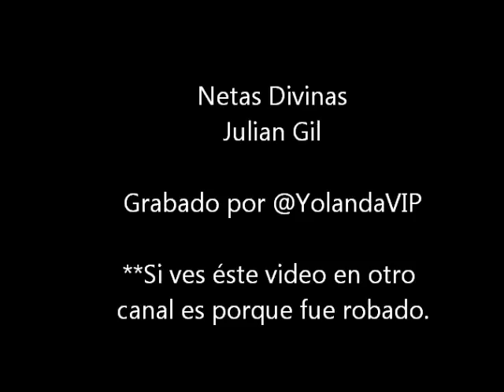Netas Divinas Julian Gil Parte 2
Netas Divinas con Julian Gil y Marisol del Olmo